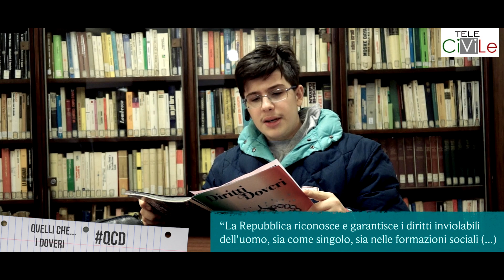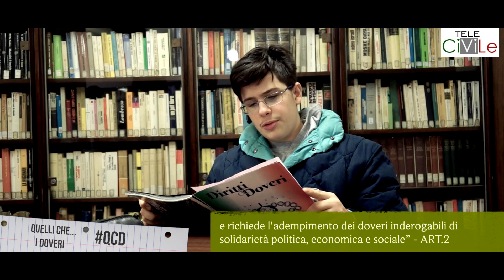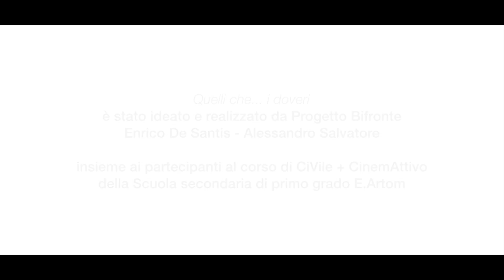Quelli che i doveri - CiViLe 2017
Il video è stato realizzato sotto la guida di Progetto Bifronte con la classe terza della Scuola Secondaria di II grado della scuola E. Artom di Torino all'interno del progetto CiViLe.

CiViLe PLUS è un progetto formativo dedicato ai giovani sui temi della Costituzione italiana.
Lezioni, incontri, seminari  ideati e realizzati da un team di costituzionalisti e professionisti del mondo della comunicazione. CiViLe PLUS, anche con strumenti legati al web, crea materiale audiovisivo/fotografico originale e percorsi didattici per una conoscenza attiva e partecipata dei grandi temi della Costituzione e del Diritto costituzionale.